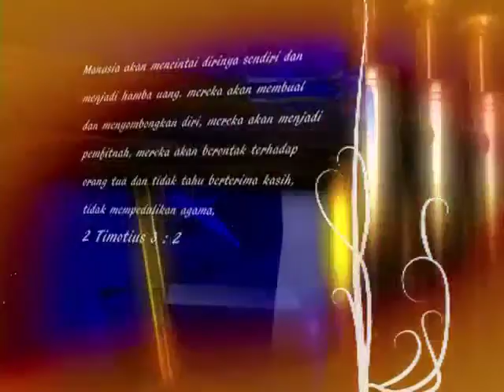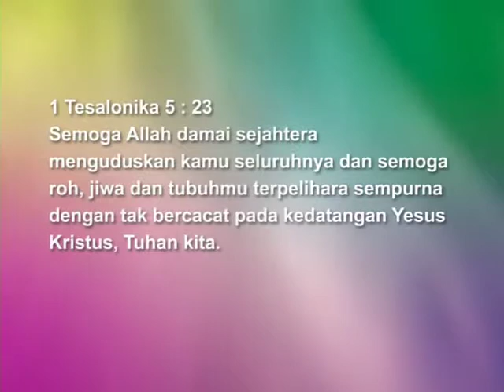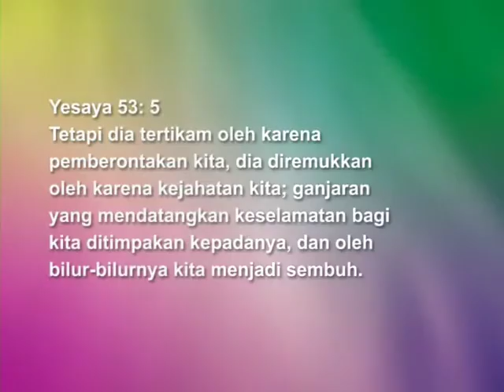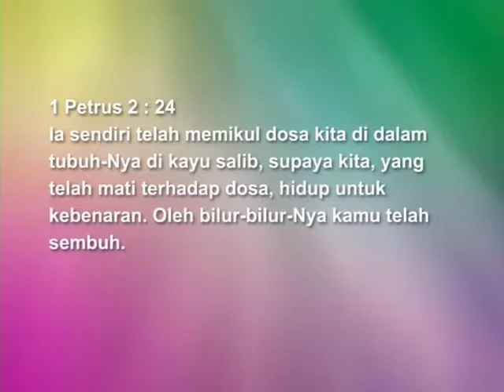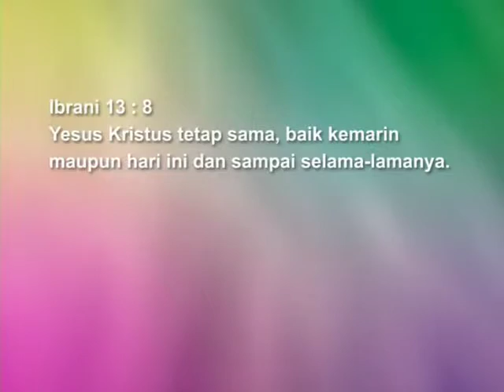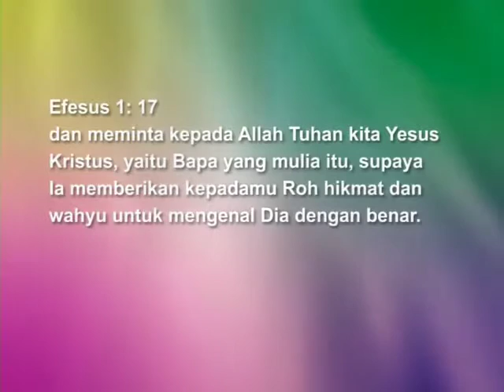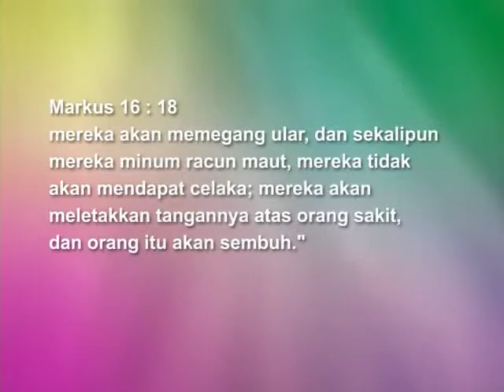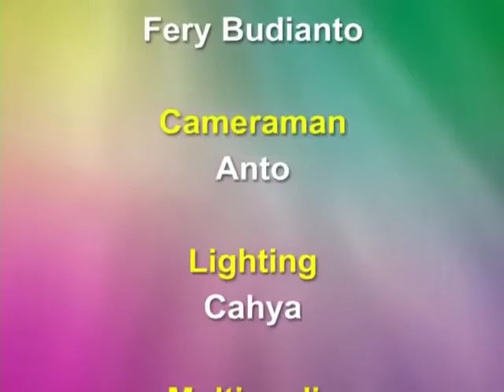SEHAT SEUTUHNYA [BAGIAN 1/3] // GBAP SERMON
GBAP FB Page : GBAP Robinson / @gbaprobinson
YM FB Page : Youth Messengers / @youthmessengers
GBAP Instagram : @gbaprobinson
Dewasa Muda Instagram : @dewasamuda.gbap
YM Instagram : @youthmessengers